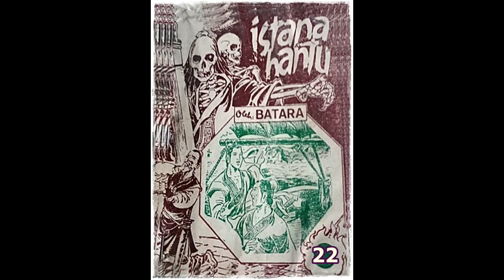Seri Cerita Silat Istana Hantu Jilid 22